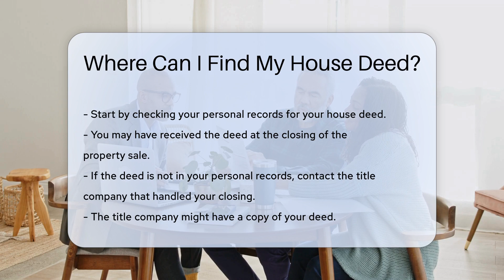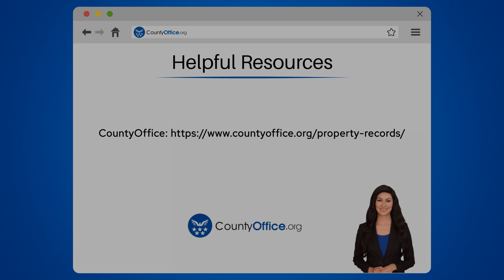Where Can I Find My House Deed? - CountyOffice.org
Where Can I Find My House Deed? In this comprehensive video, we delve into the essential topic of locating your house deed. Unravel the mystery of where to find this crucial document by exploring various avenues, from personal records to county offices and mortgage lenders. Discover the significance of your house deed in proving ownership and facilitating future property transactions.

Explore the step-by-step guide on where to find your house deed and the importance of keeping it safe once obtained. Learn about the role of title companies, Recorder of Deeds offices, and mortgage lenders in preserving your property deed. Uncover the significance of trust documents and the option of seeking assistance from a real estate attorney if all else fails.

Don't miss out on this valuable information that can safeguard your property rights and streamline your real estate dealings. Stay informed, stay prepared, and ensure you have access to your house deed whenever needed.